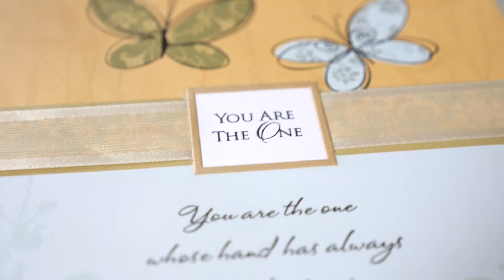Martin & Megan Highlight | Corfias Films